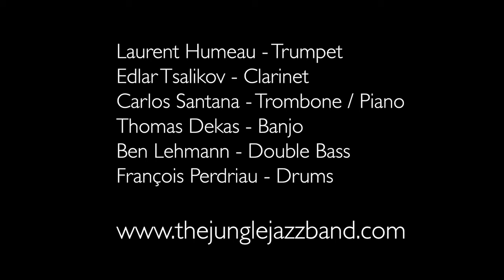Short Dressed Gal - The Jungle Jazz Band at Jazzkeller Sargans 2024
The Jungle Jazz Band performs "Short Dressed Gal" composed by Georgia White at Jazzkeller Sargans (CH) 2024.

Laurent Humeau - Trumpet
Eldar Tsalikov - Clarinet
Carlos Santana - Trombone, Piano and Vocal
Thomas Dekas - Banjo
Ben Lehmann - Double Bass

The Jungle Jazz Band is a proud member of Syncopation Society Berlin